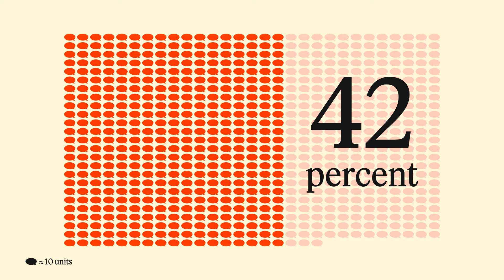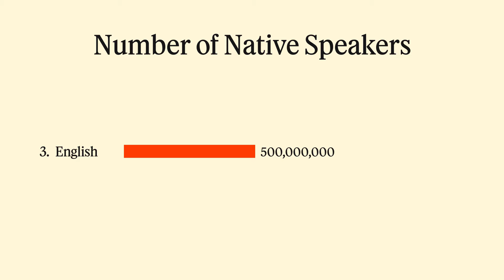How Many Languages Are There?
Around the globe, there's more languages than you can probably name. Have you ever wondered how many actual languages are out there? We'll break down the numbers and go over what's in store for the future of languages.